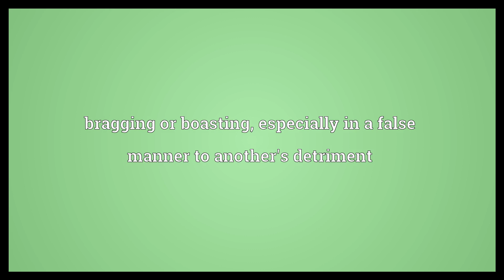Jactitation Meaning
Video shows what jactitation means. bragging or boasting, especially in a false manner to another's detriment. extreme restlessness; tossing and turning in bed.  Jactitation Meaning. How to pronounce, definition audio dictionary. How to say jactitation. Powered by MaryTTS, Wiktionary